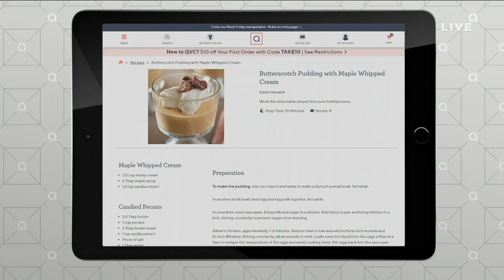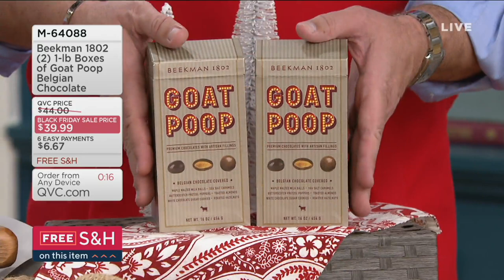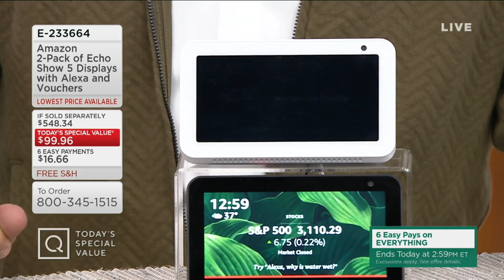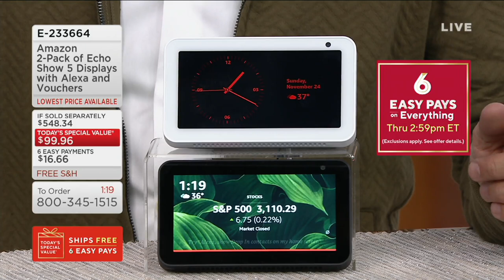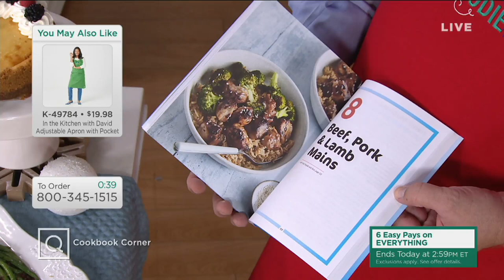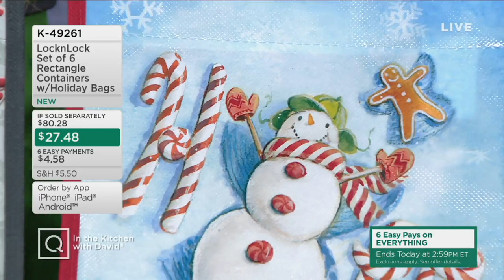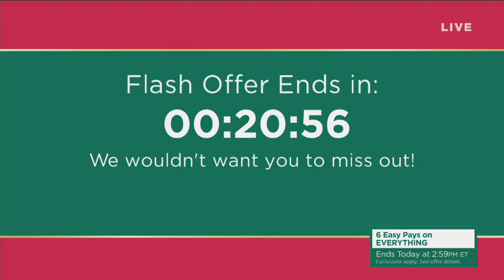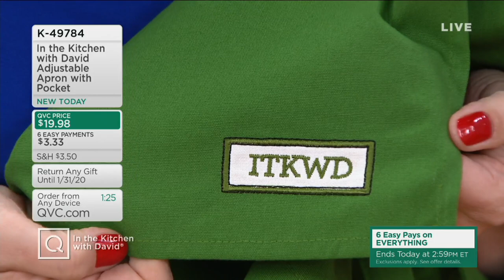In the Kitchen with David | November 24, 2019